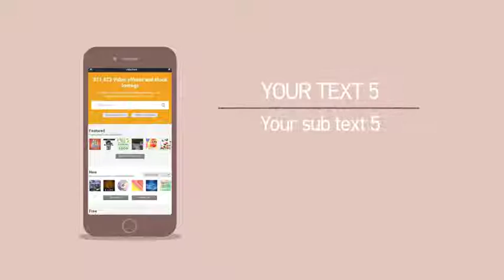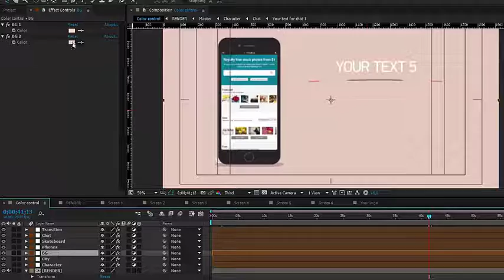App Presentation After Effects Template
Hello, dear colleagues! Here is a great promo for your app! The project is perfect for your corporate, company portfolio, business presentations as well as many other things. Change text, drop your media, audio and hit render. It’s easy! Project features:
Fast rendering
Duration – 01:12
CC(12), CC (2014) compatibility
Fonts I’ve used in the project: PF DinText Pro

promotional videos
product demo
marketing videos
sales videos